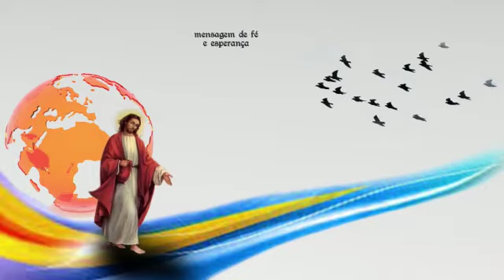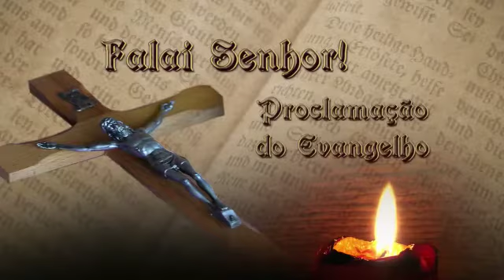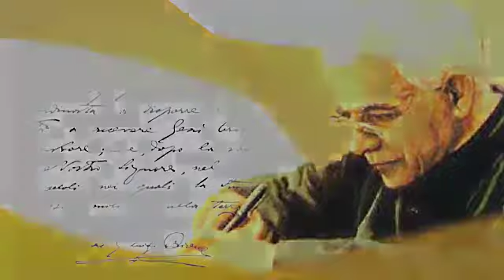Sementeira Achiropita Orione 10 jul 21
10.07